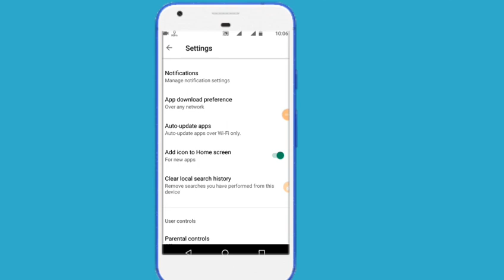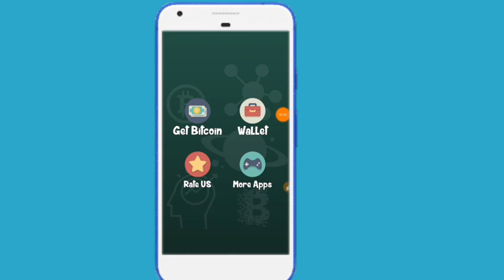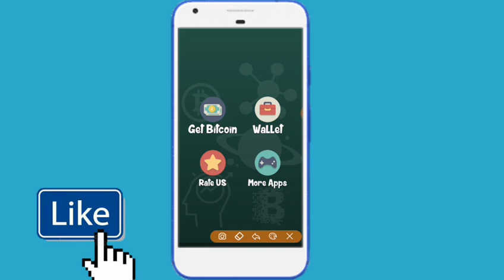45 MB গেম দিয়ে ৫০০ টাকা আয় করুন।খুব সহজেই যত খুশি ততবার।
45 MB গেম দিয়ে ৫০০ টাকা আয় করুন।খুব সহজেই যত খুশি ততবার।